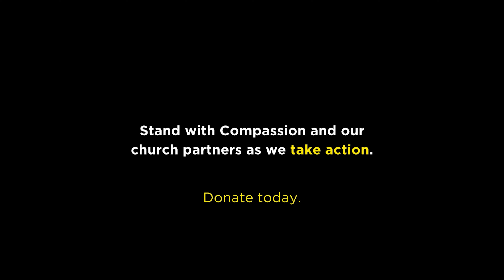Bless the Water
Aboni Papa’s and Ayitevi Abla’s family livelihood is severly threatened by the Global Food Crisis. In this heartfelt encounter, this Togolese couple express their pain and agony at seeing their children go to bed hungry.

Stand with families, Compassion and our church partners as we take action.